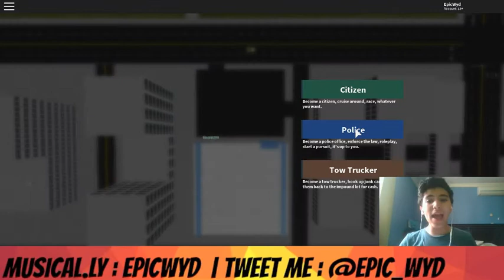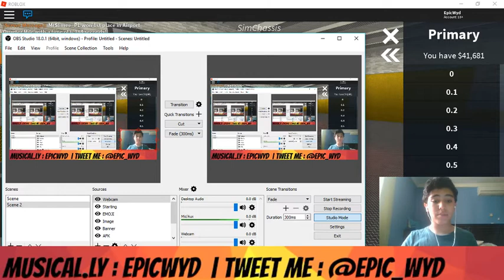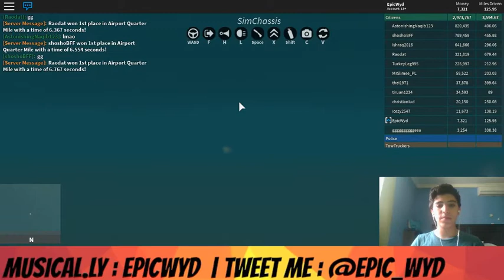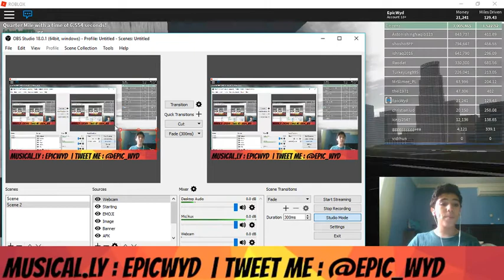ROBLOX | Vehicle Simulator | WE GOT THE TESLA!!!?!!??!!!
Guys if you want more ROBLOX videos make sure to smash that like button and if your new to the channel make sure to subscribe and like the video to join the EPIC squad!

Join the family on discord to talk to me when I get online!!

Go ahead and drop a tweet and I'll reply!!